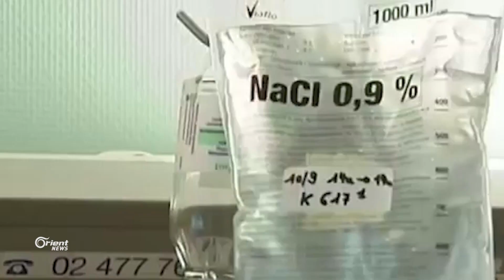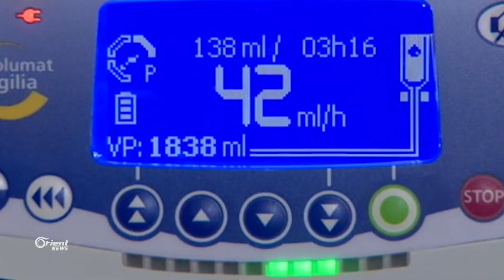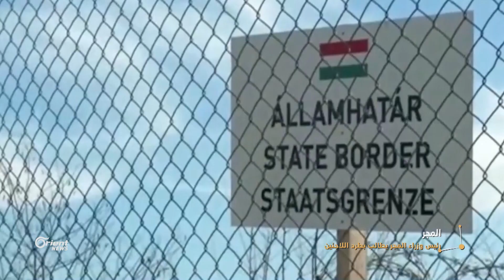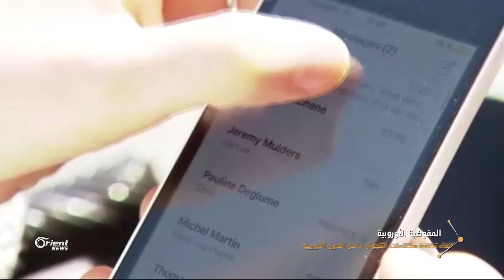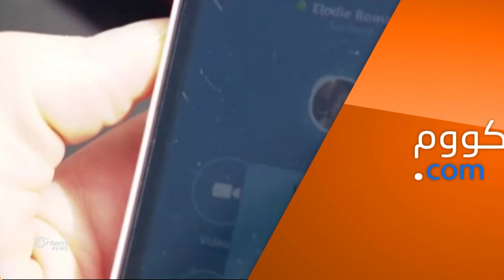قائمة الدول التي تسمح بالموت الرحيم! - مهجركوم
الموت الرحيم هو إجراء تدخل طبي متعمد مع الإعلان عن النية في إنهاء حياة شخص ما للتخفيف من معاناة مستعصية على الحل ولكن أين يتم تطبيق هذا القانون؟

تقرير – سوزان سالمة

تقديمة – حازم العريضي